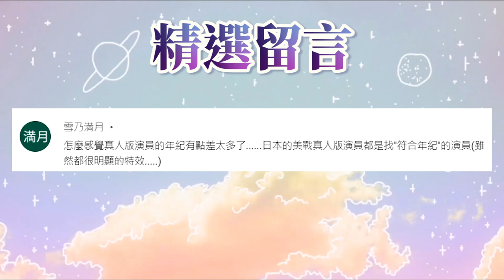四月推薦日本少女漫畫、輕小說！已出版校園戀愛、異世界轉生系列漫畫小說｜日本少女漫畫推薦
這次推薦的作品清單及連結！！
愛我吧，狸貓小波！ 1
ラブ．ミ－．ぽんぽこ!

我與獵物的暑假
ぼくと獲物の夏休み

戒指選定的未婚妻 (1)
指輪の選んだ婚約者 (1)

雖然作為救世主被召喚到異世界，但因年過30，只好來偷開咖啡廳。 1
異世界に救世主として喚ばれましたが、アラサーには無理なので、ひっそりブックカフェ始めました。

我的幸福婚約
わたしの幸せな結婚

反派千金轉職成超級兄控 (1)
悪役令嬢、ブラコンにジョブチェンジします (1)

暮光之城：午夜陽光
Midnight Sun (Twilight #5)

來亂的插畫Line貼圖：
[大頭人-過於簡單的日常]

這裡是厭世宅女璃空✧◝(⁰▿⁰)◜✧

如果你願意支持璃空繼續當宅宅，可以稍微閉目養神，讓廣告跑個30秒噢! 感謝三千次!

漫畫介紹系列都會附上“正版漫畫出處連結”
沒有正版代理前我們知道有個東西叫搜尋引擎，
但我們不主動支持這種行為。
我們可以一起增加作品討論度讓她有機會被正式代理。
支持我們熱愛的漫畫作者，
但請勿伸手要免費盜版連結。

◆韓國漫畫系列◆
【韓漫轉生#8】被哥哥陷害入獄 用黑魔法重生的天才少女｜韓國轉生異世界少女漫畫推薦

☆日本漫畫系列☆
【日慢轉生異世界#2】鼓勵無腦未婚夫外遇的公爵大小姐?!｜未出版日本漫畫推薦